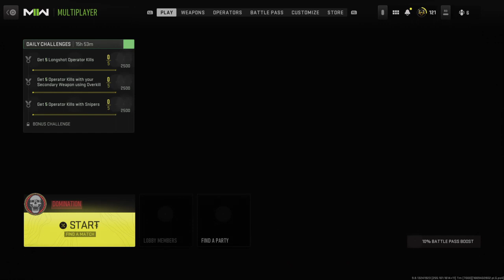MW2 2022 Cheats Breaks and thoughts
I promise I will up the quality if I decide to do more :)
Some thoughts on MW2 having played for a dew weeks now.